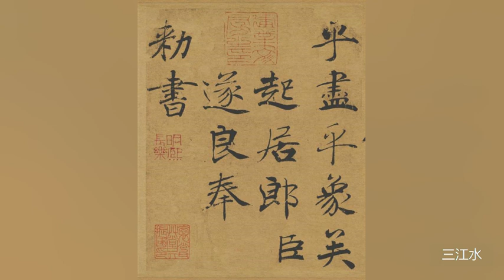黄帝阴符经诵读 褚遂良楷书 道教经典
黄帝阴符经诵读  道教经典
褚遂良楷书

　阴符经
　　　　　　（旧题黄帝撰）
观天之道，执天之行，尽矣。
故天有五贼，见之者昌。
五贼在心，施行于天。
宇宙在乎手，万化生乎身。
天性人也，人心机也。立天之道，以定人也。
天发杀机，移星易宿；地发杀机，龙蛇起陆；人发杀机，天地反覆；天人合发，万化定基。
性有巧拙，可以伏藏。九窍之邪，在乎三要，可以动静。
火生于木，祸发必克；奸生于国，时动必溃。知之修炼，谓之圣人。
天生天杀，道之理也。天地万物之盗，万物人之盗，人万物之盗。三盗既宜，三才既安。
故曰食其时，百骸理；动其机，万化安。人知其神之神，不知不神之所以神也。
日月有数，大小有定，圣功生焉，神明出焉。
其盗机也，天下莫能见，莫能知。君子得之固躬，小人得之轻命。
瞽者善听，聋者善视。绝利一源，用师十倍。三返昼夜，用师万倍。
心生于物，死于物，机在目。
天之无恩而大恩生。迅雷烈风莫不蠢然。
至乐性余，至静性廉。天之至私，用之至公。
禽之制在气。生者死之根，死者生之根。恩生于害，害生于恩。
愚人以天地文理圣，我以时物文理哲。
人以愚虞圣，我以不愚虞圣；人以期其圣，我以不期其圣。故曰：沉水入火，自取灭亡。
自然之道静，故天地万物生。天地之道浸，故阴阳胜。阴阳相推而变化顺矣。
是故圣人知自然之道不可违，因而制之至静之道，律历所不能契。
爰有奇器，是生万象，八卦甲子，神机鬼藏。阴阳相胜之术，昭昭乎进乎象矣。